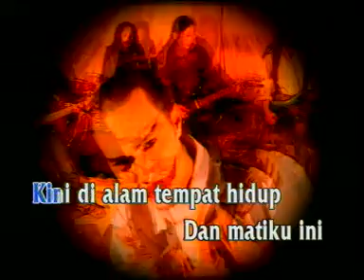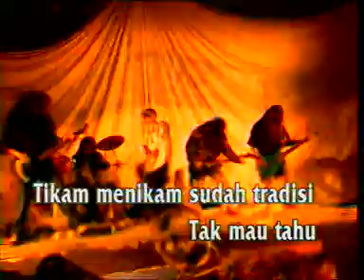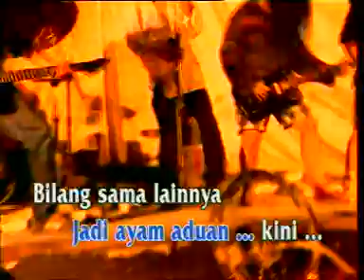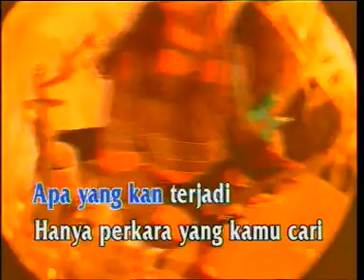AYAM JAMRUD INDONESIA LEFT